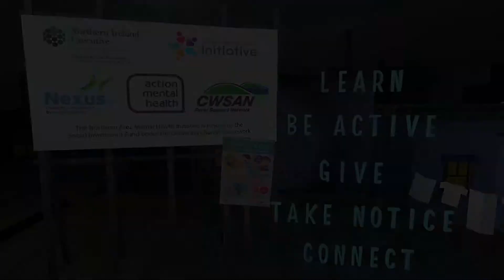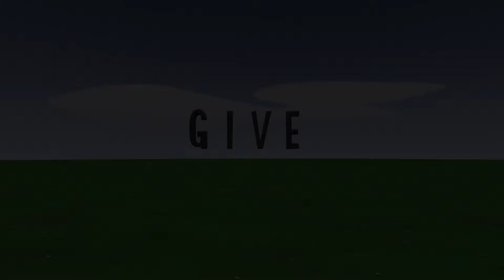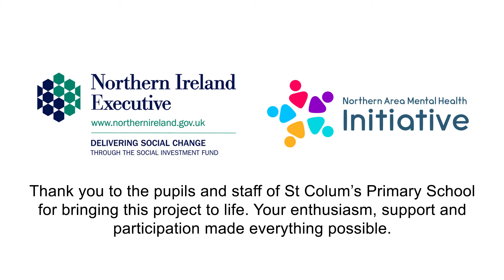5 Ways to Wellbeing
Created by pupils at a session with The Initiative.